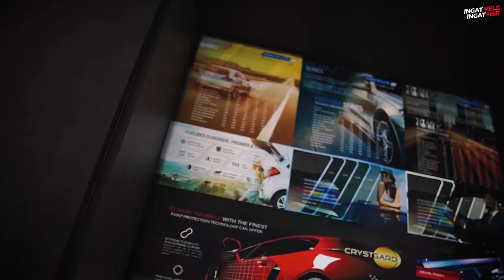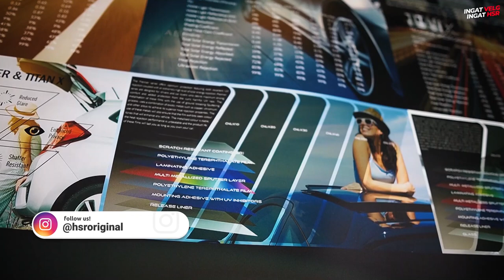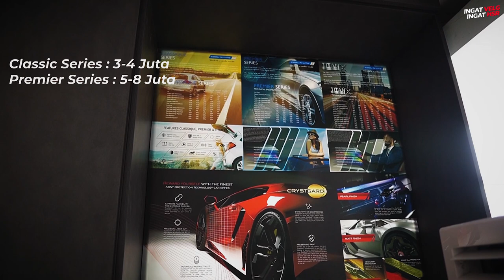Lebih Nyaman Di Mobil Ngga Kepanasan Karena Cool N Lite